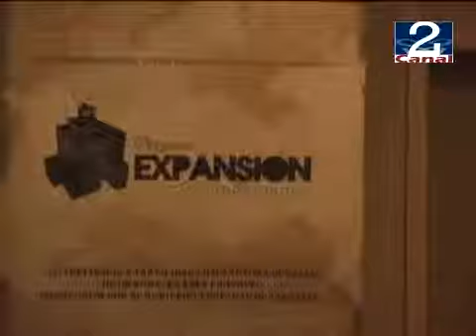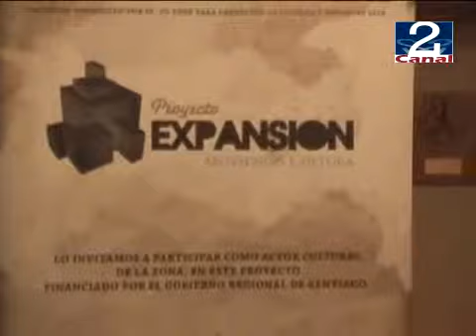22 OCT 2010 PROYECTO EXPANSION.wmv